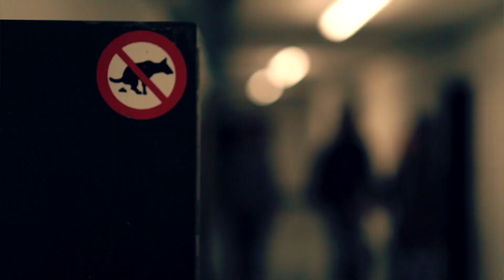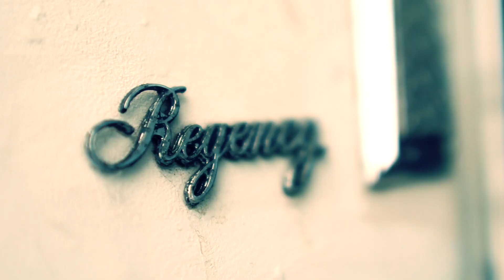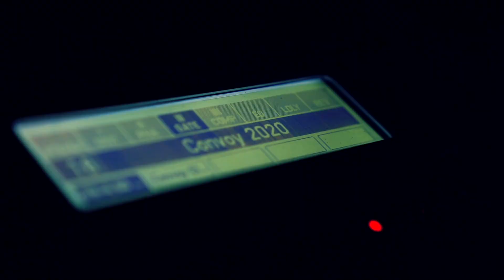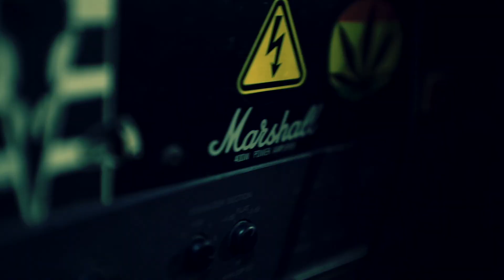Convoy - !!Fuckaz!!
Instru-Metal by Convoy. New album "Sagittarius A*" out May 7th 2021 on Spotify, iTunes etc.

Andrea Tonni - Guitars
Filip Wolfensberger - Drums
Jürg Vosbeck- Bass